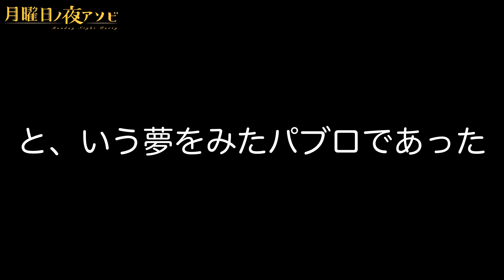【WIIU版】MOTHER2#2 【月曜日ノ夜アソビ】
▼夜遊ビ的＊オススメ動画

今回の実況で使用しているのはWIIUバーチャルコンソール版です。